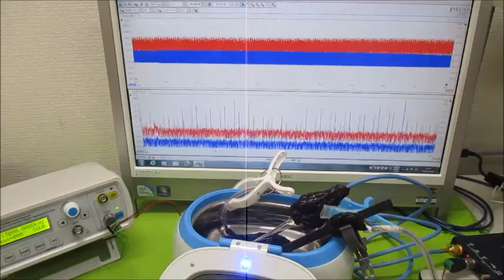超音波洗浄器水槽の表面改質処理効果による超音波伝搬制御実験（超音波システム研究所）